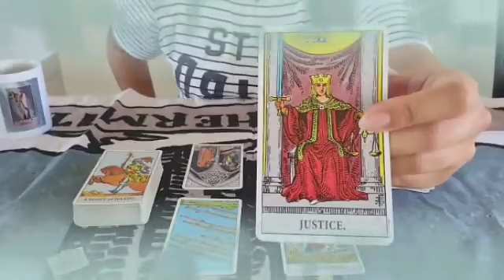برج الجوزاء ♊ زكريات تجمع بينكما😔حب يرجع و اعتراف لاول مرة🤭ترسيم قادم🤲